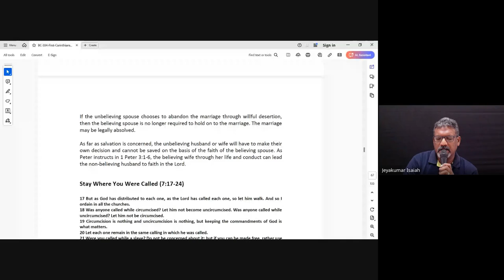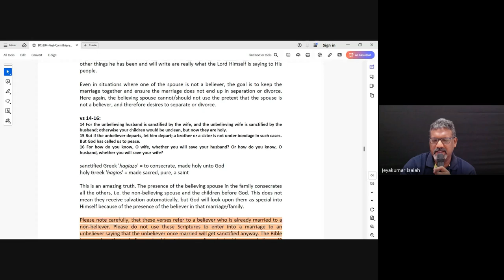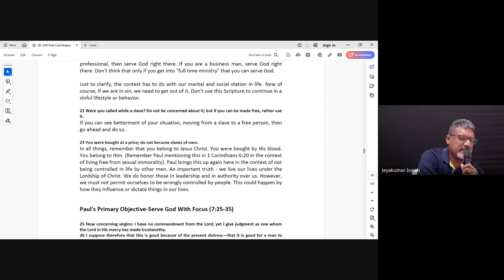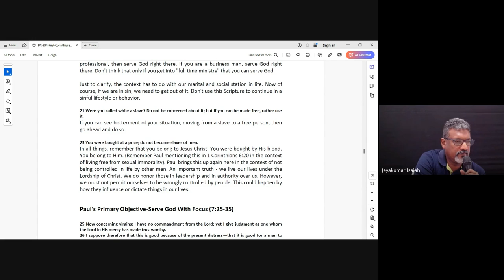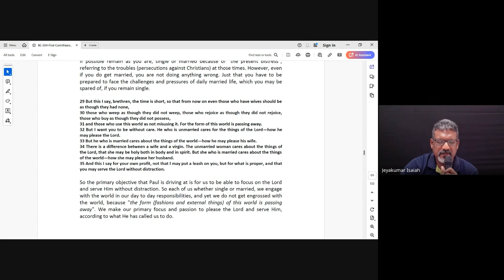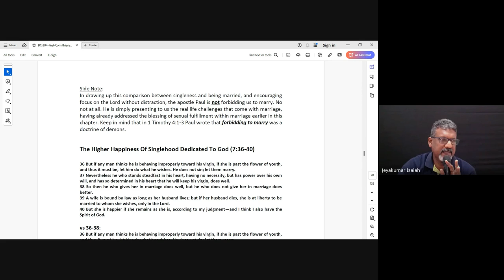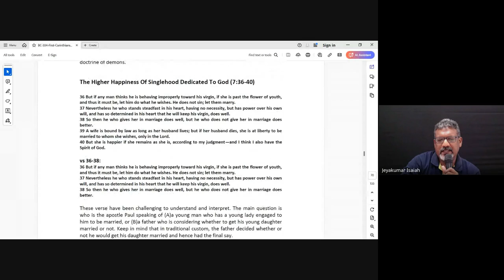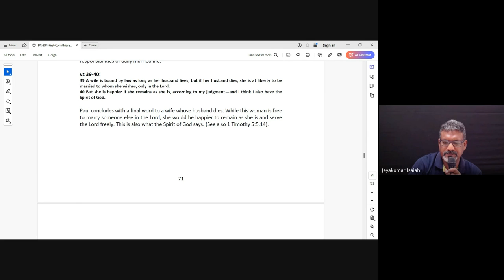1 & 2 Corinthians| Lecture 9 : BC304-1&2 Cor-20240911